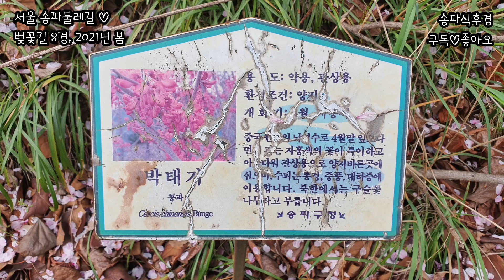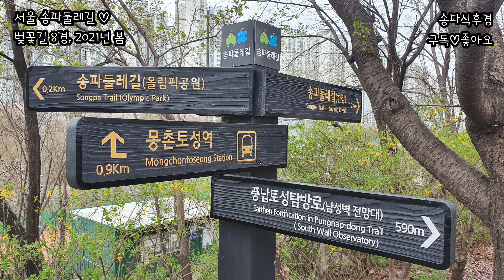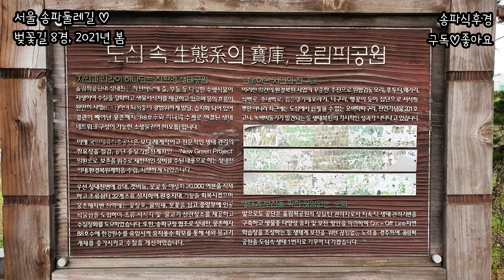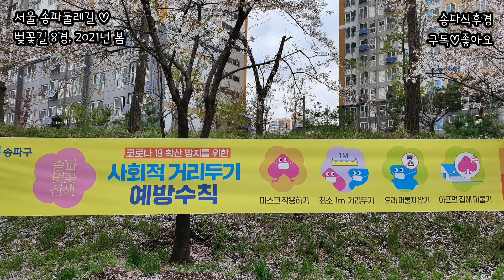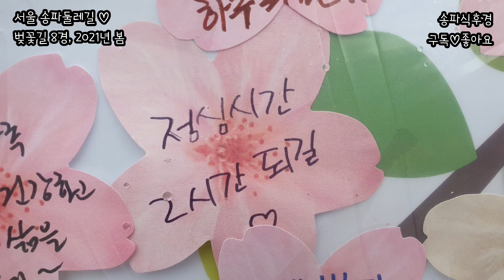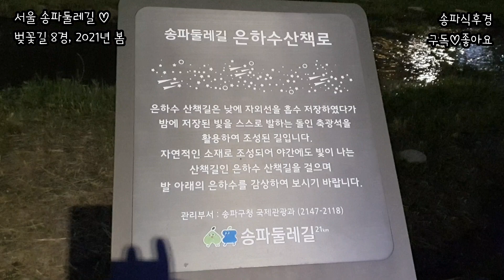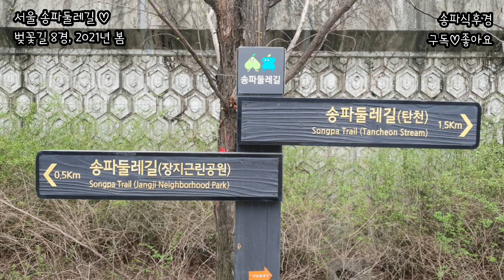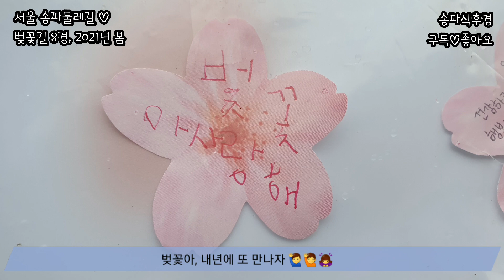벚꽃엔딩, 서울 송파둘레길 벚꽃8경, 2021년 4월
송파둘레길21km 벚꽃에 취하다
- 송파구, 송파둘레길 벚꽃 명소 8경 선정 ‘상춘객 유혹’-

송파구(구청장 박성수)가 송파둘레길 내 벚꽃명소 8곳을 선정해 그 아름다움을 홍보하고 있다. 도심속 자연하천을 끼고 있는 송파둘레길이 여의도 윤중로와 석촌호수에 이어 서울 최대 벚꽃명소 도보관광코스로 떠오를 전망이다.

 구는 석촌호수를 전면 통제하고 온라인 축제를 아쉬움과 함께 송파둘레길 8경 구간에 4.2.(금)~4.11.(일)까지 벚꽃전시, 벚꽃소원나무만들기, 시민참여형 공공예술프로젝트 등 소규모 행사도 연다.

◇ 1경 … 아산병원 인근 950m 구간
성내천을 따라 국내 최대 병원인 아산병원 인근에는 벚나무 414그루가 장관이다. 수령 15년~20년의 벚나무 행렬은 벚꽃터널을 이룬다. 만개한 벚꽃은 가는 길을 멈추게 만들고 핸드폰 카메라에 연신 손이 간다. 특히 제방 중간에도 벚꽃이 만발해 호젓하게 걸을 수 있다.

◇ 2경 … 파크리오아파트 옆 1㎞ 구간
파크리오아파트 옆 둑길 1,000m 구간이다. 약 6,800세대에 이르는 대단지 아파트와 297그루의 벚꽃 터널이 조화를 이루며 빼어난 경치를 자아낸다. 벚꽃 사이사이로 고개를 내민 개나리꽃은 봄의 화사함을 알린다. 이곳도 1경과 같이 제방 중간에도 벚꽃이 그 아름다움을 자랑한다. 2호선 잠실나루역에서 가깝다.

1경과 2경을 건널 수 있는 다리에 서면 성내천을 한눈에 담을 수 있고 시원한 봄바람을 느낄 수 있다. 이 주변에서는 최근 수달(천연기념물 330호)이 찾아올 정도로 도심속 생태하천으로 태어났다. 올해부터 ‘성내천 생태하천 조성 시범사업’을 통해 몽촌 펌프장에서 성내천 하류의 수질을 개선하고 전망쉼터와 산책로 개선이 추진된다. 주변 풍납토성 역사탐방로도 연결되어 있다.

◇ 3경 … 올림픽공원 북1문~북2문 350m 구간
도심속 세계적 공원인 올림픽공원 옆이다.  143그루의 벚나무가 나들이객을 반긴다. 롯데월드몰을 뒷배경으로 올림픽공원까지 한 폭의 그림같은 사진을 찍을 수 있는 포토존이 있다. 구간은 짧지만 산책로와 자전거도로가 산뜻하게 정비되어 있다. 송파둘레길 조성사업의 일환으로 지난 2019년 만들어진 휴게공간에는 파고라, 벤치, 운동시설 등이 있어 가벼운 몸풀기를 할 수 있다.
올림픽공원 북2문 하단 성내천에는 청둥오리 가족과 50㎝가 넘는 잉어를 볼 수 있다.

◇ 4경 … 성내천 보행터널~성내5교(물빛광장) 700m 구간
성내천 오금동 구간에 들어서면 벚꽃4경이 반긴다. 2007년 식재한 벚나무 366그루가 아름다움을 뽐낸다. 이중 130그루는 주민이 직접 심은 나무다. 여름이면 조롱박과 오이가 열릴 에코 터널이 볼거리를 제공한다. 상단 도로와 건너편 자전거도로변에도 벚꽃이 흐드러진다.
물빛광장 주변에는 아이들의 놀이공간 바닥놀이가 그려져 추억을 생각하게 한다.

◇ 5경 … 성내5교~4교(물놀이장) 260m 구간
2008년 식재한 55그루의 벚꽃나무와 개나리가 함께 피어 더욱 화려하다. 건너편 자전거 도로에는 밤에 빛을 발하는 은하수 산책로가 낭만을 자아낸다. 주변 벽천분수와 물놀이장은 여름철 물장구 치는 아이들에게 최고의 공간이다. 인근 지하철역 유출 지하수가 일부가 연결돼 있다.

◇ 6경 … 아이코리아 옆 옛 군부대 진입로 270m 구간
장지천길은 숲길인 장지공원과 장지천으로 이루어졌다. 이중 43그루의 벚나무가 꽃피는 6경은 예전 군부대 진입 폐도로 부지를 활용했다. 이곳은 그간 주민들의 접근이 불가한 지역이었으나, 송파둘레길 사업을 통해 주민 품으로 다시 돌아왔다.
주변에는 소규모 생물서식지가 조성되었고, 이팝나무 등 9종 5,120주의 나무가 추가 식재됐다.

◇ 7경 … 파인타운 10~13단지 800m 구간
파인타운 단지 옆 7경은 지역 주민들의 자랑이다. 장지천을 따라 송파대로6길 도로 양옆을 줄지어선 102그루의 벚꽃은 장관을 이룬다. 바람에 흩날리는 벚꽃비는 봄의 감상에 취하게 한다. 현재 이곳은 자전거 도로와 보행로 개선공사가 한창이다. 올해 5월이면 보다 안전한 산책로가 조성될 전망이다.

◇ 8경 … 가든파이브 옆 제방길 650m
장지천길의 끝자락에 이르면 마지막 벚꽃8경이 기다린다. 가든파이브 옆 제방길 650m 구간에는 아치 형태의 입구가 반긴다. 바닥은 돌담길로 만들어 걷기 편하다. 이 길을 따라 228그루의 벚나무가 하늘을 가득 채워 벚꽃정원을 만든다.
이곳은 예전 동남권 유통단지 건설이 되면서 도로 개선 사업으로 폐 도로를 공원으로 만든곳이다. 가든파이브로 발길을 돌려 물건도 사고 커피 한 잔의 여유를 즐길 수도 있다.

이외 2019년도와 2020년도에 주민 헌수를 통해 약 350 주를 식재한 성내천 나머지 구간도 2~3년 후면 아름다운 벚꽃길로 연장될 예정이다. 구는 8경 현수막을 게시하고 송파둘레길 운영협의회(회장 한인자), 자원봉사자로 구성된 거리두기 계도 요원을 구성해 코로나19 방역수칙 준수와 안전사고 예방에도 만전을 기할 방침이다.

 박성수 송파구청장은 “송파둘레길 벚꽃8경은 올해 처음으로 선정했는데, 21km의 수변길을 따라 벚꽃을 감상할 수 있는 서울의 숨은 벚꽃 명소다. 불가피하게 석촌호수 폐쇄와 함께 온라인 축제와 이곳 둘레길에도 소규모 행사만 마련했다. 개인방역수칙을 지키면서 둘레길의 벚꽃을 즐기고 좋은 추억을 남기시길 바란다.”고 전했다.

- 송파구청 보도자료